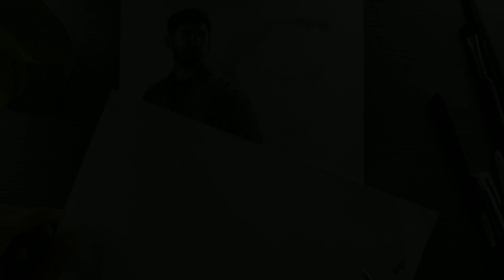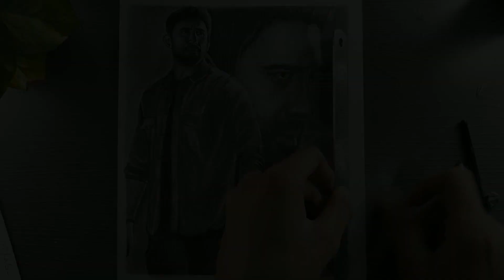Amit Sadh | Breathe Into the Shadows | TimeLapse Sketch Video | Vikas Suthar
Here is the New TimeLapse Sketch Video of
Amit Sadh as Kabir in Breathe Into the Shadows